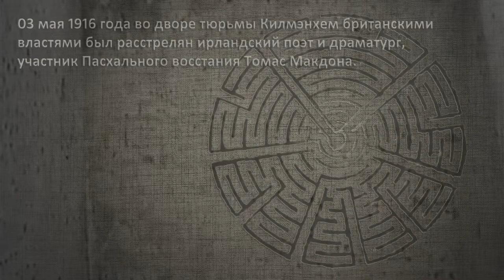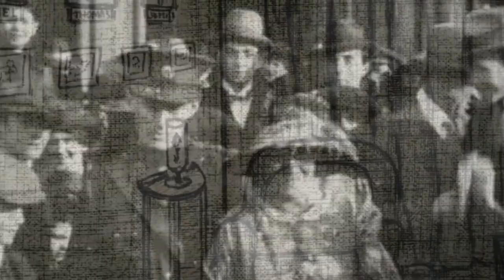BastArt & Irina Makarova: StarBast III AUM "Awakening" © 2018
Проект BastArt представляет:
StarBast III AUM "Awakening" © Dulesov N.K., 2018
Ирина Макарова – вокал
Илья Макаров – клавишные
Владимир Демьянов – гитары
Александр Булатов - бас-гитары
Артем Иванов – ударные
Виктор Алавацкий - запись инструментов и вокала
Игорь Шацкий, Илья Шацкий - сведение и мастеринг
Рисунки, компоузинг и анимация - Николай Дулесов
Идея, музыка, текст © Николай Дулесов
Запись сделана на студии Новик-Рекордс (Алексей Хоменко)

The project BastArt presents
Irina Makarova - vocal and back-vocals
Ilya Makarov - keyboards
Vladimir Demyanov - guitars, acoustic guitars
Alexander Bulatov - bass guitars
Artem Ivanov - drums
Victor Alavatskii - recording of all instruments and vocals
Igor Shatsky, Ilya Shatsky - mixing and mastering
Drawings, composition and animation - Nikolay Dulesov
Idea, music, lyrics  © Nikolay Dulesov
The recording was made at the Studio Novik-Records (Alexey Khomenko)